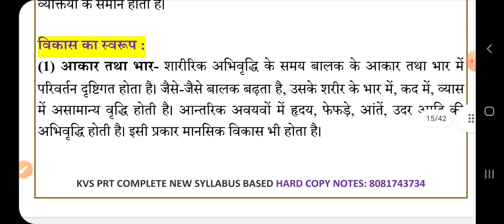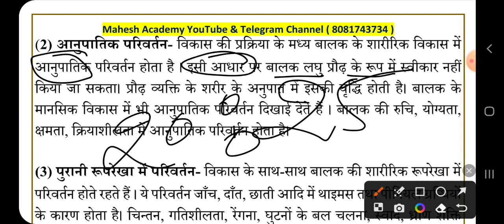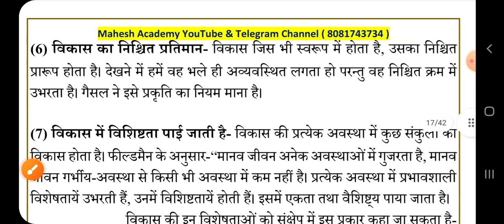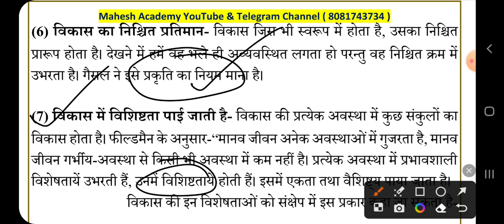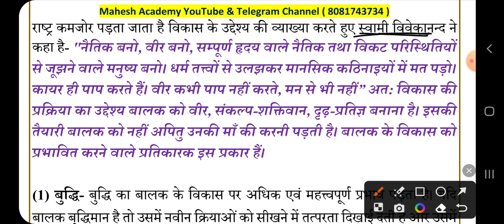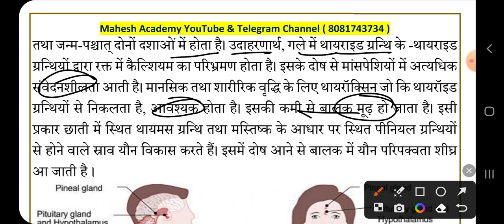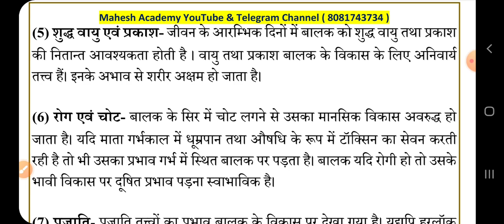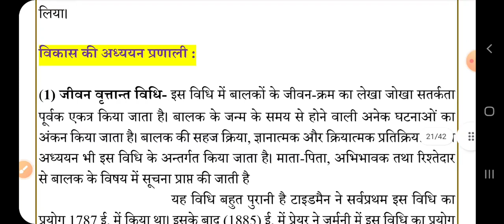CDP CLASS 3 | Perspective On Education & Leadership | विकास को प्रभावित करने वाले कारक व उसका स्वरूप